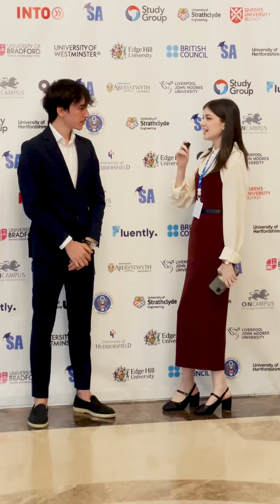🎓 Interview avec les participants au Salon SA des universités britanniques et américaines🎓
Découvrez dans cette vidéo de différents témoignages sur le salon : exposant, étudiant et même parent d'élève, ils partagent tous avec vous leurs avis 🤗

📲 Si vous souhaitez étudier à l'étranger, contactez-nous au 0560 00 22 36 / 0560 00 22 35 / 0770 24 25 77 et bénéficiez d'une orientation GRATUITE!